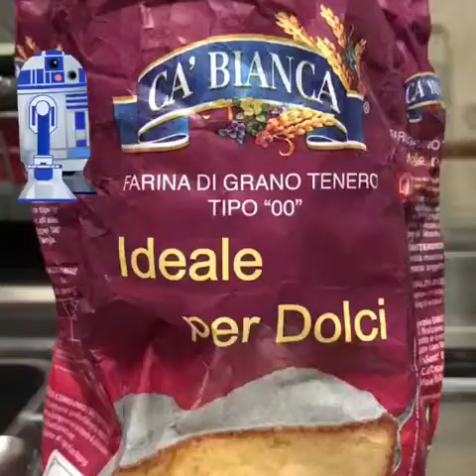in cucina con Bosco Christmas edition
oggi in cucina con bosco e sua madre prepariamo un piatto tipico della tradizione napoletana: gli struffoli!